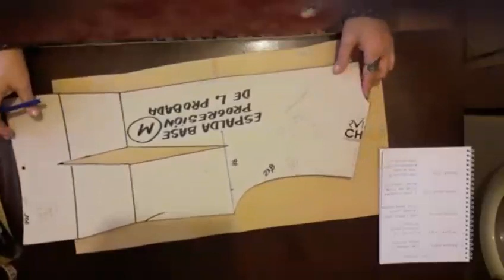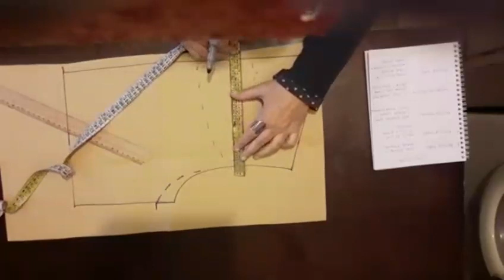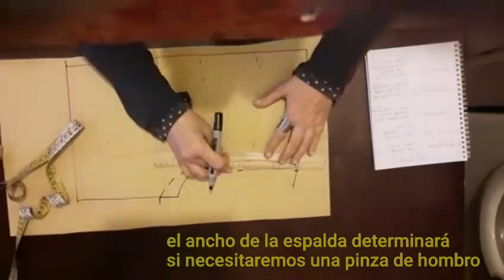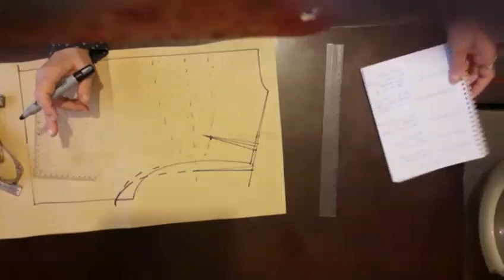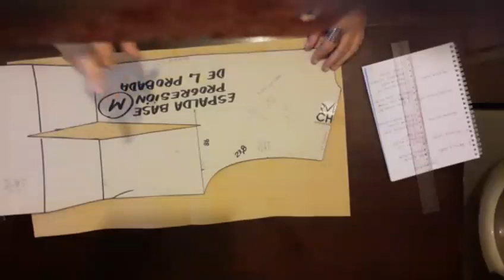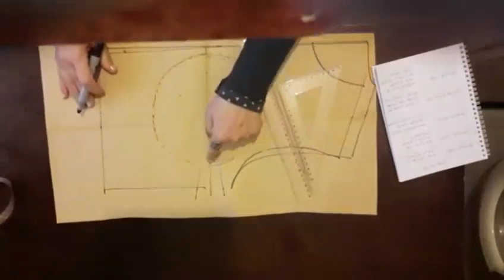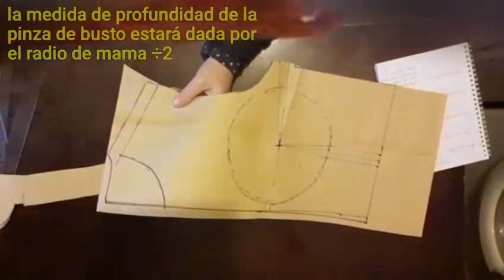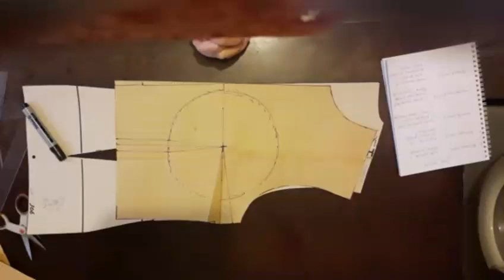RESPONDIENDO PREGUNTAS costura fácil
Calcular la medida 5de la pinza de busto
Controlar si necesitamos trazar una pinza de hombro
Empatar delantero y espalda
Medir correctamente el talle de espalda